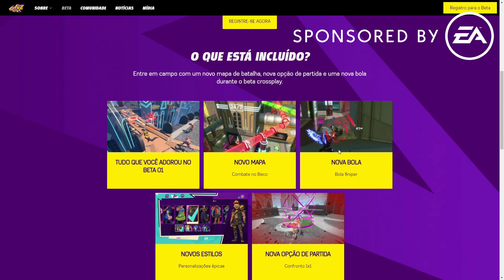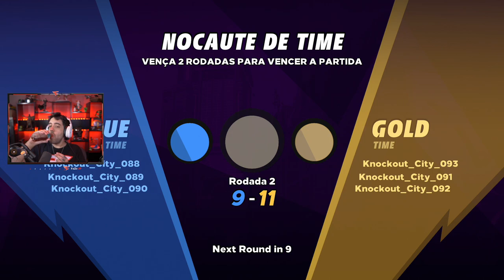KNOCKOUT CITY - QUEIMADA COM @ratoborrachudo E @malena010102 !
Eu o Ratão e a Malena jogamos FEROZMENTE KNOCKOUT CITY, um jogo de QUEIMADA FRENETICO!